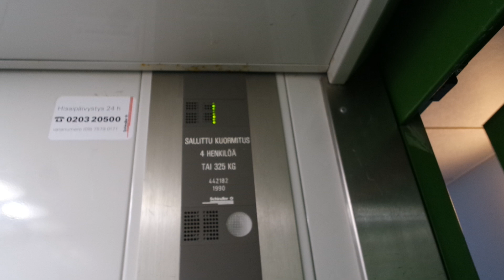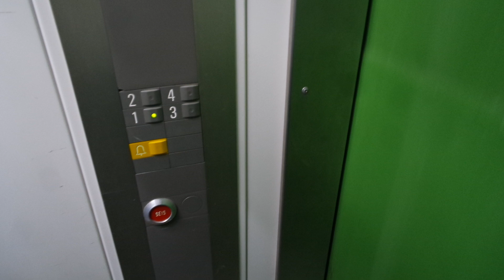Old Schindler traction elevator/lift in Pöytäalhontie 99C, Järvenpää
Location: Pöytäalhontie 99C, Järvenpää, Finland
Brand: Schindler, Filmed with Elevators from Finland
Year installed/modernized: 1990
Serial number: 442182
Floors: 4(1, 2, 3, 4)
Capacity: 4 persons or 325 kg
Filmed: 7.7.2023